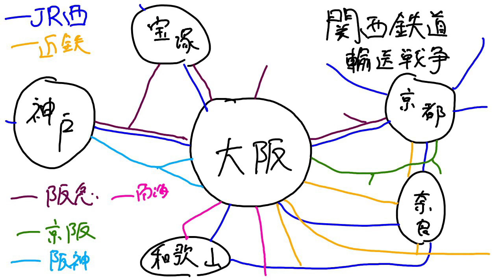熾烈すぎる関西鉄道輸送戦争を5方面に分けて解説していく【迷列車で行こう ほぼ日編第366日】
紹介したものの未乗車私鉄が過半数です（動画ではすべて紹介していない）。今夏これのうちの一部は乗車することになると思います。近鉄だったら名古屋口でも乗れるんですけどね。

出典：Wikipedia